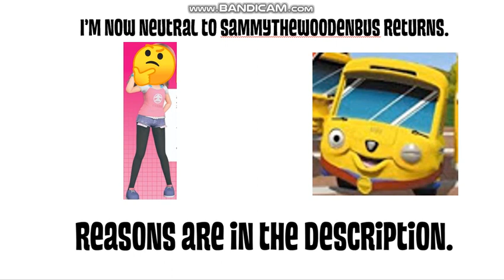2 thoughts changed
Reasons for Captain Jake and the Neverland Pirates:
1. It's an insult to Jake and the Neverland Pirates, which was way better.
2. Jake doesn't look like him in the original show.
3. It's boring.
4. I still like Jake and the Neverland Pirates (not meant to be praising like a religion).
Reasons for SammyTheWoodenBus Returns (Sorry, Elias Flinter.):
1. He's not a toxic Doraemon hater anymore.
2. I find him meh nowadays.
3. I still like Doraemon (not meant to be praising like a religion).
If you like or hate them, I can handle your opinion.
Note: I'm not treating like Captain Jake and the Neverland Pirates like it's worse than 2015 Paris attacks.